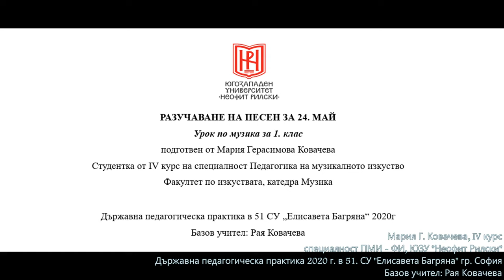1.клас, Музика Рива, Днес ден славен стр. 54, караоке Мария Ковачева